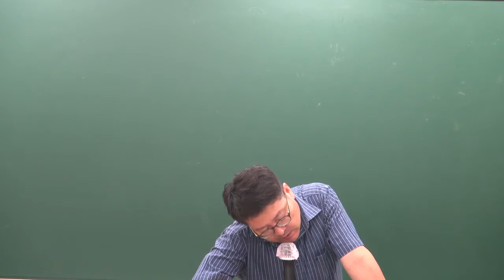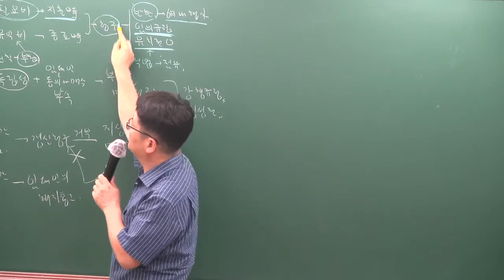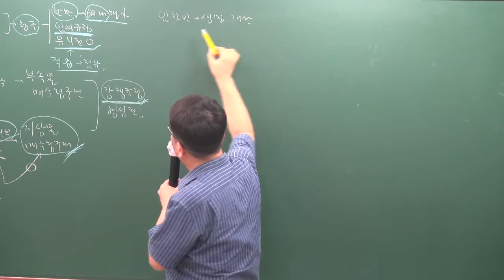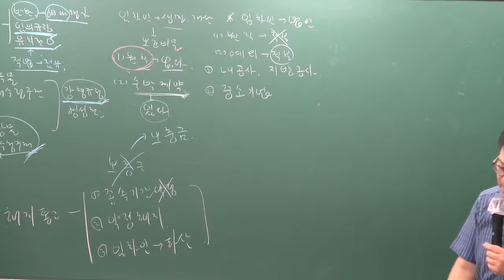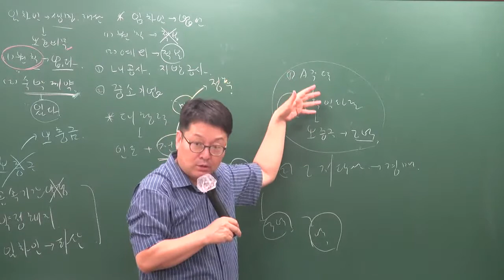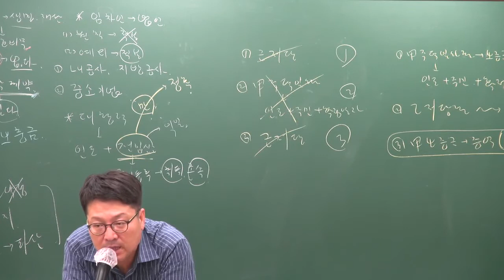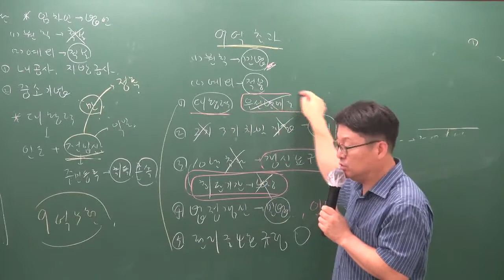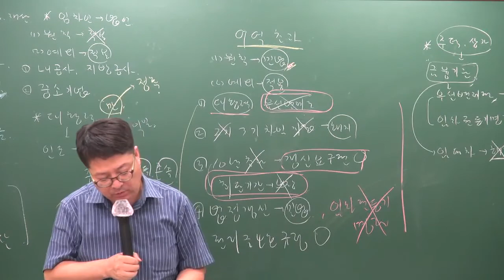[공전무] 2019년 공인중개사 민법 및 민사특별법 문제풀이 8-23